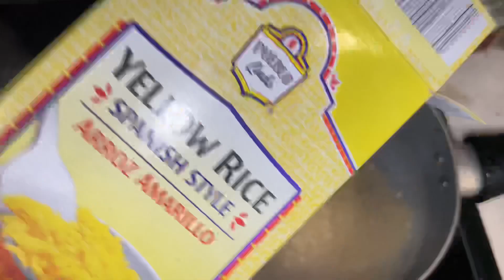I made shrimp chicken wraps for my kids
I’m this video I’m cooking shrimp chicken wraps for my kids

🏠MY FAMILY PRANKS,COOKS,VLOGS AND ENTERTAIN 😂😂😂

MY BIGGEST FLEX IS THE LOVE I HAVE FOR MY CHILDREN AND FAMILY

FOR THE COOKING MOMS AND OR DADS OUT THERE HERE IS A LINK TO MY FAV COOKING ITEMS

POTS I USE IN THE KITCHEN

KNIVES I ISE IN THE KITCHEN

To message us use Facebook messenger or IG DM

FAMILY THANKS FOR ALL THE LOVE AND SUPPORT❤️

WE LITTTTTTTY 🔥🔥